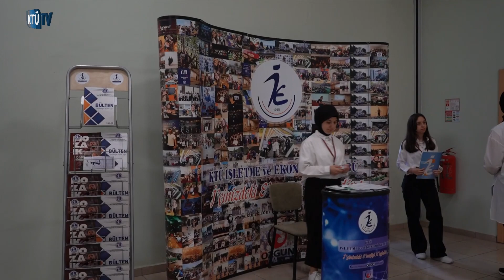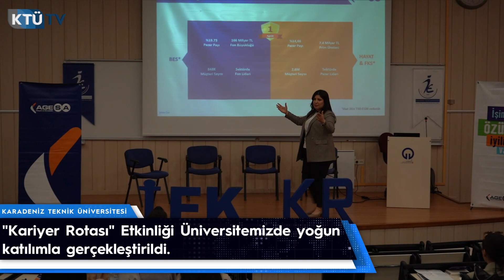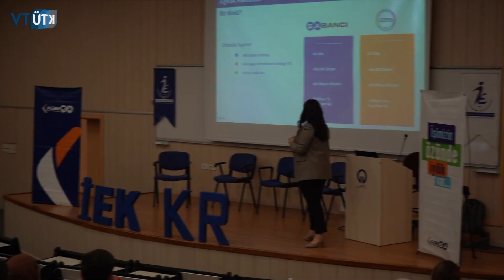"Kariyer Rotası" Etkinliği Üniversitemizde Yoğun Katılımla Gerçekleştirildi.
Karadeniz Teknik Üniversitesi İşletme ve Ekonomi Kulübü'nün düzenlemiş olduğu Agesa ile "Kariyer Rotası" etkinlikleri öğrencilerden yoğun ilgi gördü.